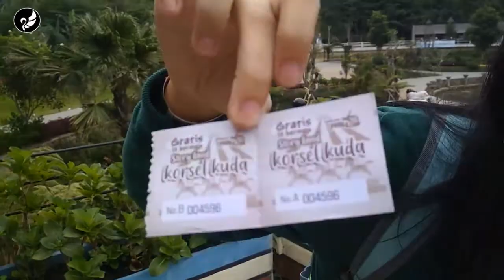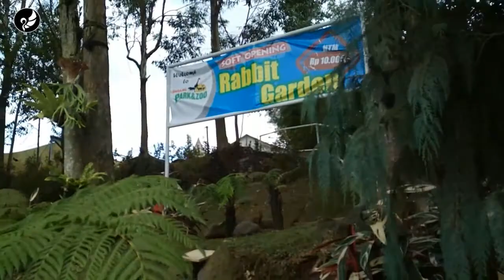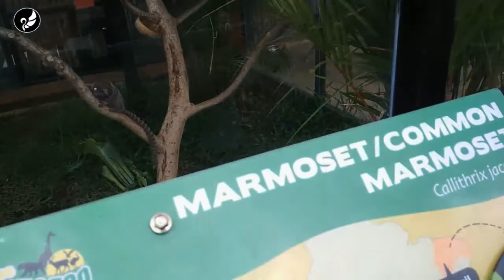Main Ke Lembang Park And Zoo | Part 01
Terima kasih yang udah mau mengklik dan nonton videonya
Sebarkan juga videonya ke tongkrongan atau teman-teman komunitas kalian yang suka hewan dengan menshare video ini.

lembang park and zoo kabupaten bandung barat jawa barat,